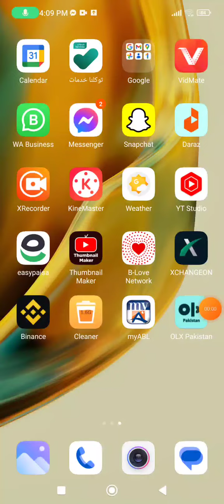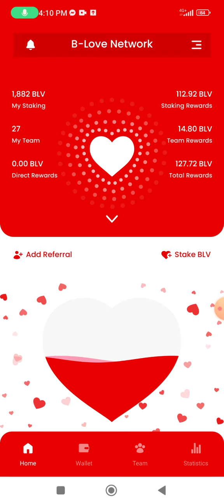Blovenetwork only 15lhak Bnady baqi reh gay hen account bnao jaldi#blovenetworksepaisekaisekamaye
beloved
b love network online work Available investment kro ya na

network online work Available belove network

blovenetwork information

UUNCO5VZWW.  refrlcode

25 فروری 2023 سے 500 دن کا فری ارننگ پروجیکٹ سٹارٹ ہو گیا ہے۔ 500 دن میں آپ کو ملیں گے 500 BLV ٹوکن، مطلب روزانہ اپ کو ایک ٹوکن فری ملے گا۔ اس کے علاوہ اگر آپ اپنے ریفرل سے ٹیم بنا لیتے ہیں تو ہر ایک جوائٹنگ پر آپ کو 10 ٹوکن فری ملیں گے۔
ابھی اس ٹوکن کی قیمت 0.02 ڈالر ہے لیکن 500 دن بعد اس کی قیمت 2 ڈالر یا ہو سکتا ہے کہ اس سے بھی زیادہ ہو جائے۔ تو فری ارنگ کا یہ سب سے بہترین موقع ہے۔ ابھی ، پلے سٹور ۔ سے B-Love Network ایپ انسٹال کریں اور میرے سے سائن آپ کریں اور اس بہترین پروجیکٹ کا فائدہ اٹھائیں۔

کچھ عرصہ پہلے اس کمپنی نے bfic کے نام کا ایک ٹوکن لانچ کیا تھا اور شروع میں اسی طرح فری دیا تھا سب کو۔ آج کے دن کی اس ٹوکن کی قیمت 24 ڈالر ہے۔ سوچنا بند کرو اور ابھی جوائن کرو🥰🥰

4 piece albino red eyes
1 piece decino
2 piece parblue opline
2 piece green opline split blue possible split ino
3 piece green split opline split blue possible split ino
5 piece albino black eyes split red eyes
4 piece albino black eyes
5 piece parblue split ino
6 piece blue fischeri split ino
8 piece pastal blue split ino
6 piece lutino fischeri split blue split ino
5 piece Rosecolli Orange hood opline
4 piece Rosecolli volit opline
10 piece lutino persanata black eyes
10 piece peach face
5 piece volit persanata
12 piece blue mask
8 piece green fisher
6 piece Eno cocktail
2 piece common white cocktail
2 piece oeange rump
1 piece rubino rump
1 piece lutino rump
All birds age between 3 to 6 month